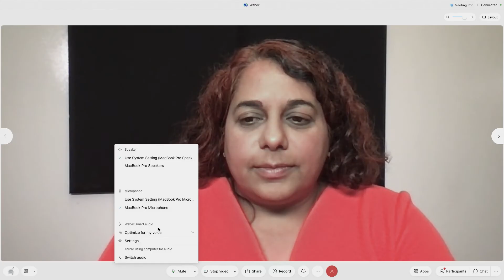Optimize for my voice | Webex Audio Intelligence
Webex audio intelligence now distinguishes between foreground and background talkers. When you select “optimize for my voice " in the Webex App, the audio will focus on speech close to the microphone, and remove all background speech . Optimize for my voice will also remove all background noise and room reverberations which affect clear speech.